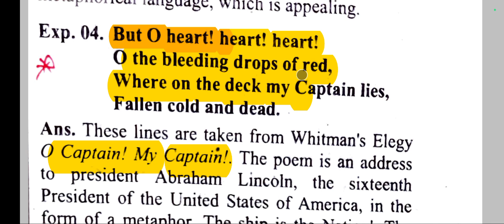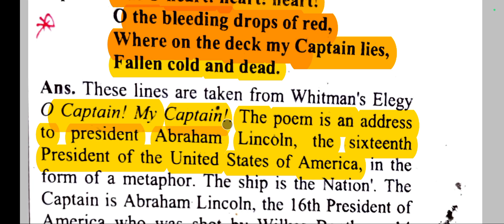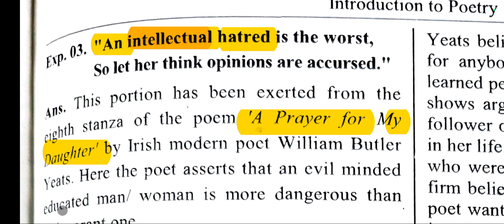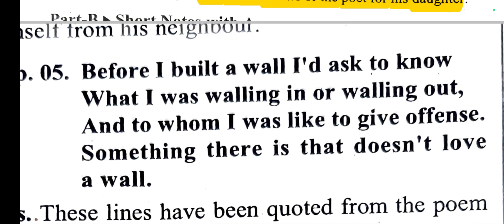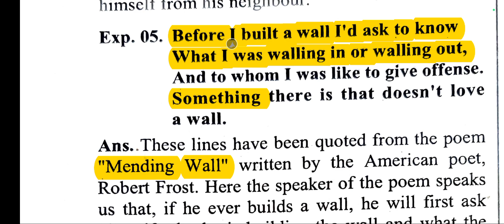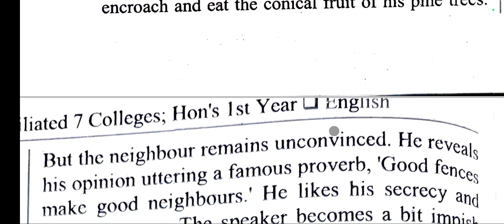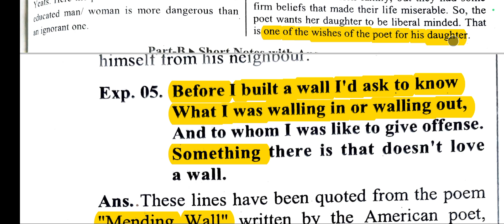Explanations Part 2 | Introduction to Poetry